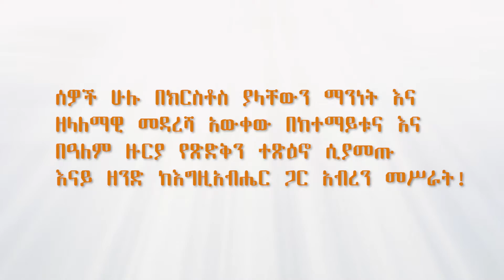ወንጌልን ማስቀደም - የሰውን መዳን ማስቀደም | ፓስተር ዮናታን አሰፋ | ሐዋ. ሥራ 16 ፥ 23 - 34